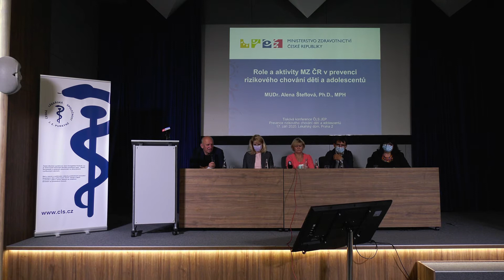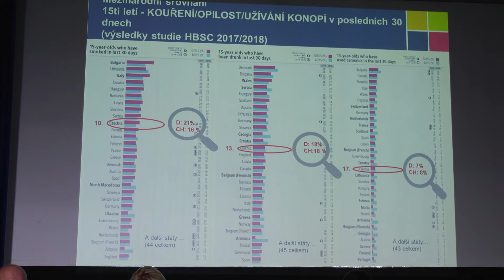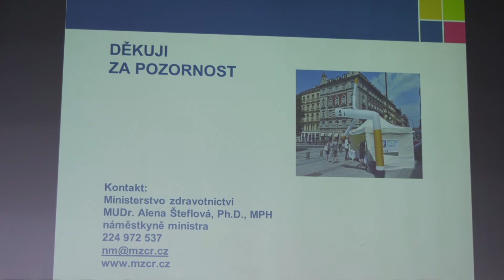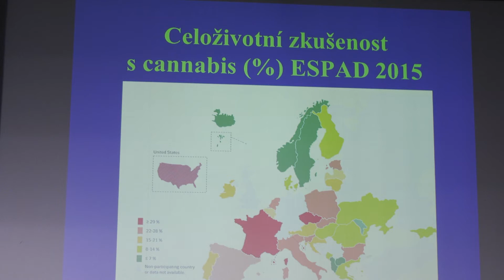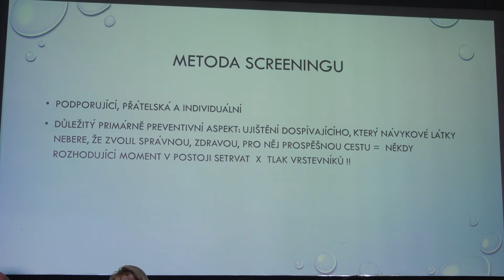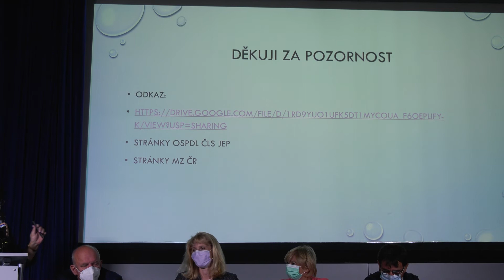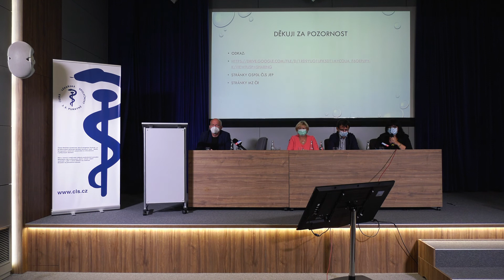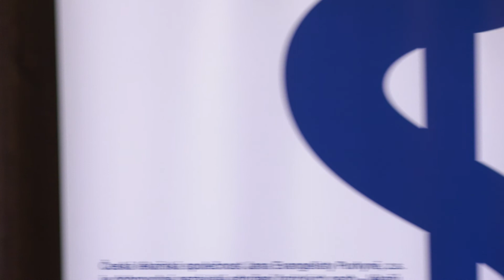Tisková konference ČLS JEP na téma PREVENCE RIZIKOVÉHO CHOVÁNÍ DĚTÍ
Tisková konference ČLS JEP ze dne 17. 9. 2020 na téma Prevence rizikového chování dětí a adolescentů. Tisková konference se konala ve složení: prezident ČLS JEP prof. MUDr. Štěpán Svačina, DrSc., MUDr. Alena Šebková, MUDr. Alena Šteflová, MUDr. Pavel Kabíček a Mgr. Jarmila Vedralová.Kamera a střih záznamu: Michal Stavinoha